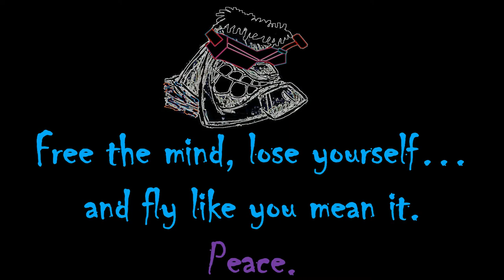SUMMER Park Huck #8 EMAX HAWK5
SUMMER 2018 Pack rippage and fun HUCK…. nothing special, just enjoying being outdoors.

Tune: WHAT THE ROCK

Equipment Used:

Action Cam:
GoPro Hero5 Session - N

Transmitter:
Spektrum DX18G2 STEALTH EDITION - N
FrSky Taranis 9D Plus – N
TBS Tango with Crossfire – Y

Receiver:
Spektrum(ish) Satellite RX – N
FrSky RX - N
Crossfire RX - Y

Goggles:
Quanum Fatshark Genesis Goggs with HMDVR for flight footage - N
Fatshark Transformer Goggs with DVR – N
Fatshark Dominator HD3 Goggs - Y

Lipos:
Infinity Graphene 1500 90C 4S Packs – Y
Indestructible Quads ARMORED Black Label 1500 80C 4S Packs - Y

Charger:
FMADIRECT PowerLab 6 0- Y

Rocket Fuel:
Diet Mountain Dew – OOOOH MAMA YES